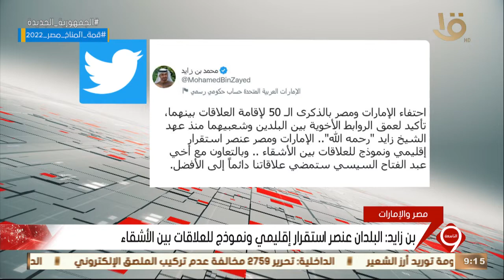نشرة التاسعة | بن زايد: العلاقات مع مصر ستمضي للأفضل مع الرئيس السيسي